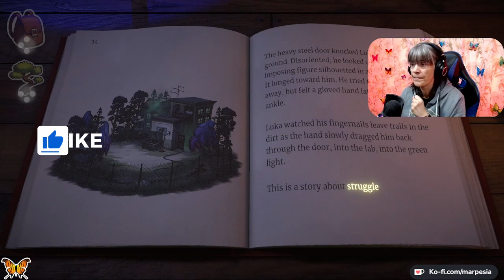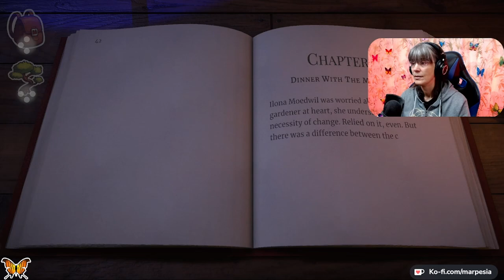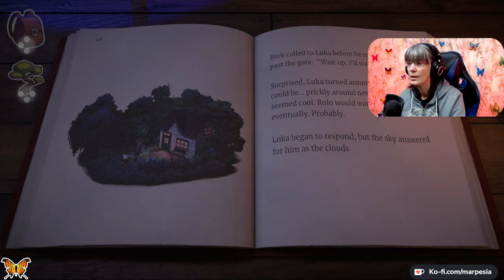Beacon Pines The Storm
Beacon Pines The Storm hits the small farming town and it brings with it not answers but some revelations.

Yes, we are still in chapter 4 and what a chapter this is proving to be.

Beacon Pines is the best story game this year that I have played without any shadow of a doubt. What is the secret that this town keeps?

Beacon Pines has cuteness overload, mystery, humour and sadness. Have your tissues ready.

If you like the content please consider following me on the socials below:

Video edited by: Marpesia